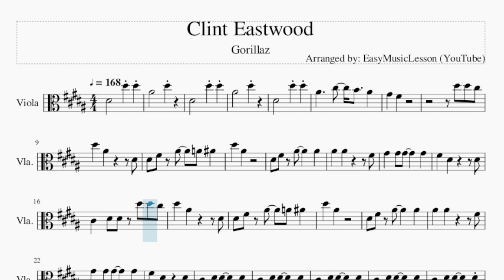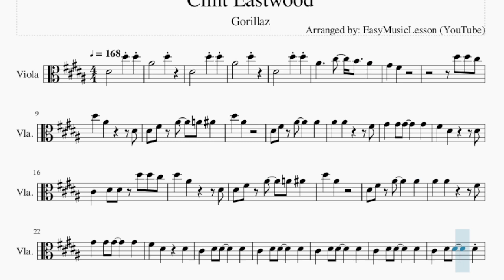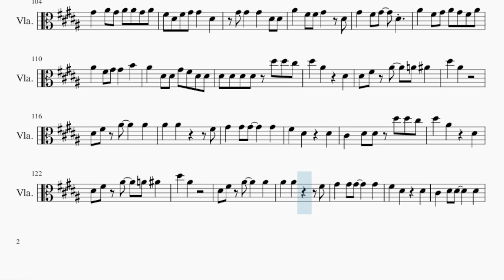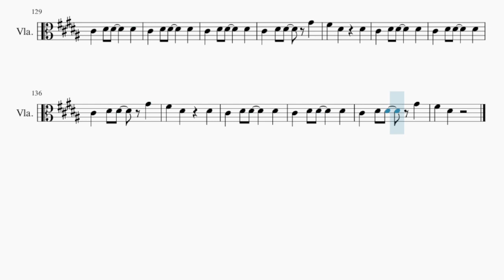Viola Sheet Music: How to play Clint Eastwood by Gorillaz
Comment and let us know how the videos have helped you. It keeps us going! :)Here is a sheet music/tab video on the song Clint Eastwood by Gorillaz on the viola. A viola sheet music arrangement which is transposed to notes that are easily played by viola, for the song Clint Eastwood by Gorillaz.

EasyViolaLesson teaches you to play the your favorite instrument, through well-arranged sheet music so that you too can learn how to play Clint Eastwood by Gorillaz on the viola as fast as you can. A viola sheet music with backing tracks to help your play the song better.

Chords of Viola arrangement:
E Maj   D# Min   D# Min   D# Min   D# Min   D# Min   D# Min
D# Min   E Maj   D# Min   D# Min   D# Min   D# Min   D# Min
D# Min   D# Min   E Maj   D# Min   D# Min   D# Min   D# Min
D# Min   D# Min   D# Min   E Maj   D# Min   D# Min   D# Min
D# Min   D# Min   D# Min   D# Min   E Maj   D# Min   D# Min
D# Min   D# Min   D# Min   D# Min   D# Min   E Maj   D# Min
D# Min   D# Min   D# Min   D# Min   D# Min   D# Min   E Maj
D# Min

Melody notes of Viola:
A#4       D#5
D#4       D#5 D#5
A#4       D#5
D#4       D#5 D#5
A#4     C#5   B4   A#4
G#4   F#4
D#5 D#5 C#5
D#5   A#4       D#4
D#4 F#4 A#4   A4 A#4
D#5   A#4
D#4 F#4 A#4     A#4
A#4   A#4       F#4
C#4   D#4 D#4 D#5 D#5 C#5
D#5   A#4       D#4
D#5   A#4
A#4   A#4       F#4
C#4   D#4 D#4     D#4
G#4 F#4 D#4 A#4 G#4 A#4 F#4
A#4 F#4 D#4 A#4     D#4
A#4 C#5 C#5 B4 B4 A#4 A#4 A#4
A#4 G#4 F#4 A#4   A#3 D#4
F#4 A#3 A#3 A#3   F#4 A#4
C#5 B4 F#4 A#4   F#4
C#5 B4 F#4 A#4   G#4 F#4
B4 B4 F#4 B4   G#4 A#4
G#4 D#4 F#4 A#4 A#4 B4
C#5 G#4 G#4 G#4 B4 A#4 A#4
D#4 D#4 F#4 F#4 D#4 A#4 A#4
D#4 D#4 C#5   F#4 D#4 C#4 A#3
D#4   A#4   D#4 D#4 A#4
D#4 D#4 F4 F#4 G#4 D#4
G#4   B4   B4 C#5 D#5
B4 A#4 G#4 F#4 G#4 F#4 D#4
A#4   G#4   C#5   G#4 F#4
F#4   F#4 D#4 G#4 F#4 D#4
D#4 D#5 G#4 D#4 F#4
C#5 C#5 A#4 C#5 C#5 C#5
A#4 C#5 C#5   G#4   F#4
G#4 A#4 D#4 G#4 A#4 D#4 D#4
G#4 A#4 D#4 D#4 G#4 A#4 D#4 D#4
A#4   A#4   G#4   D#4
G#4   D#4 F#4 C#5 C#5 G#4 F#4
A#4 B4 B4 C#5 G#4   F#4
G#4   F#4 D#4 A#4 B4 F#4 A#4
F#4 A#4 F#4 A#4 C#5 G#4 F#4
A#4   C#5 G#4   D#4 D#4
A#4   B4 C#5 G#4   D#4 D#4
E4   A#4 C#5 C#5 D#5 D#5 C#5
D#5   A#4     D#4
D#5   A#4
A#4   A#4       F#4
D#5   A#4     D#4
D#5   A#4
A#4   A#4       F#4
C#4   D